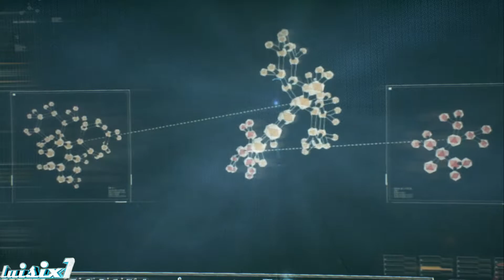Batman Arkham Night !! | Nuevo Traje, Nuevos Poderes !! | Capitulo 2